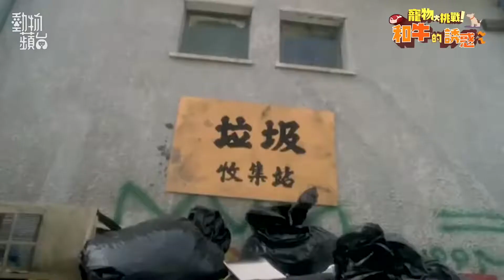寵物大挑戰主人不見了 VS A5和牛誘惑 狗仔可以忍口幾耐？ 果籽 Appledaily